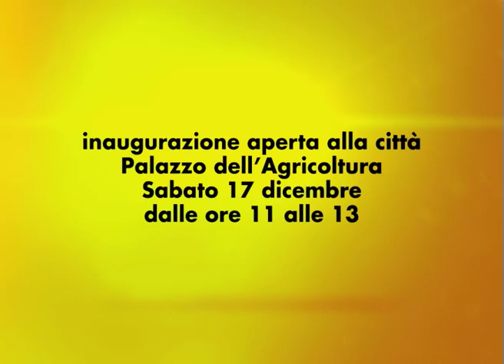Banca Popolare di Mantova - Spot inaugurazione nuova sede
Spot 8" inaugurazione nuova sede Banca Popolare di Mantova, Palazzo dell'Agricoltura Piazza Martiri 7 Mantova, Sabato 17 dicembre 2011 dalle ore 11 alle ore 13.
Spot in onda su Mantova TV e Telemantova
Concept: Fachiro Strategic Design
Animazione: Simone Versitano